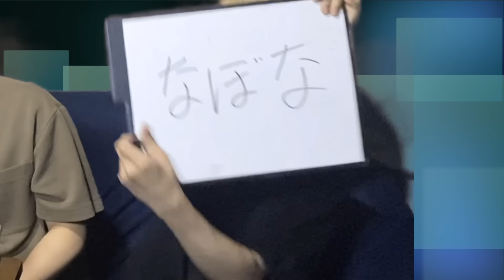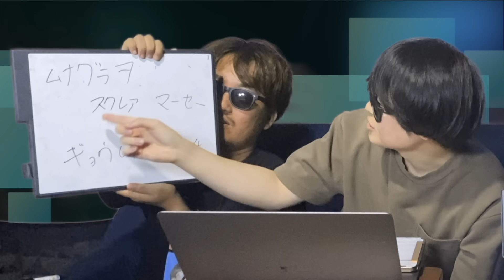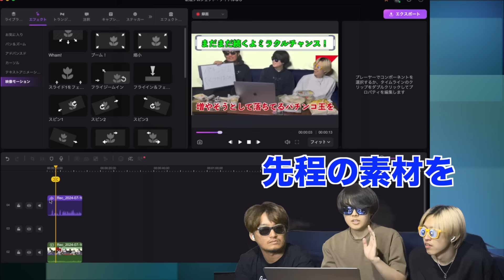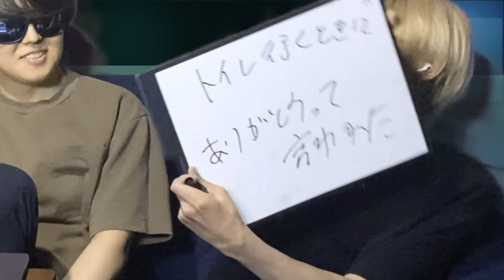VTuber司会によるSKJクイズに視聴者のあなたは正解できる!?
プロモーション：株式会社ワンダーシェアーソフトウェア

■SKJ編集チームの募集再開！！応募待ってます！！

3人とも大手企業の社会人になりましたが、脱サラして動画投稿を始めました。

〒107-6228
SKJ village宛